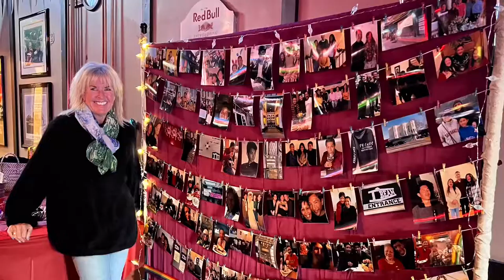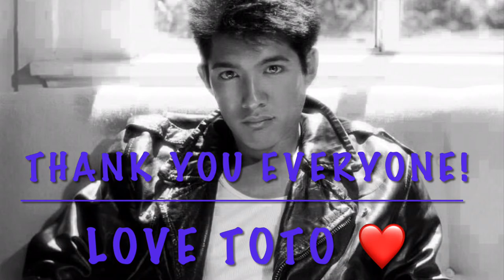Patrick/Toto’s 65th Bday🎂 Nov 2022- Short Version